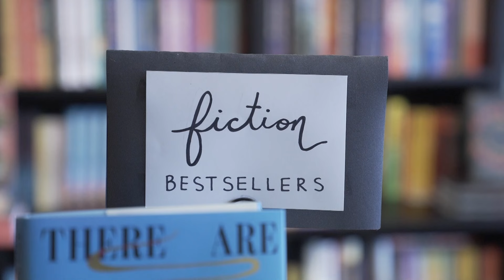Voice of the Voter | Virginia Highland book store owner